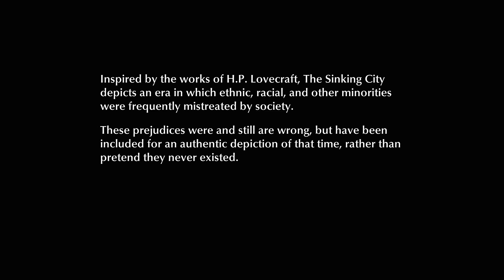The Sinking City | #01